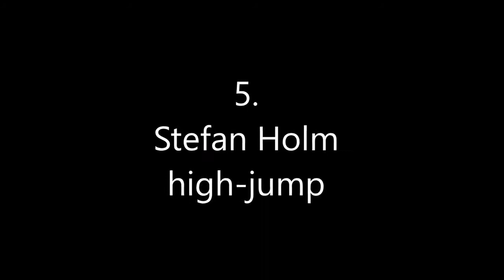THIS MAN CAN FLY??? Check This out!! 5 Jumpers who literally jump to the sky!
Check those guys up they can literally jump to the sky!!

josh imatorbhebhe: 47 inch standing
gerald green: 50 inch
leonel marshall:50 inch
t dub: 55 inch
stefan holm: unknow

video by: Ace Jumper